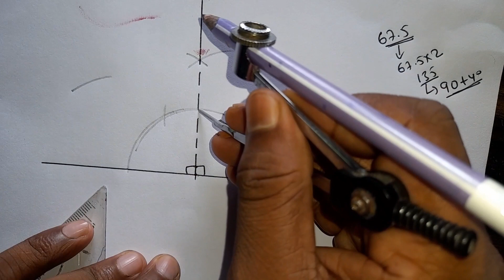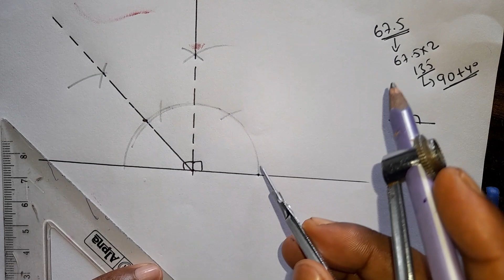How to draw 67.5° with compass and ruler | कम्पास और रूलर से 65.5° का चित्र कैसे बनाएं